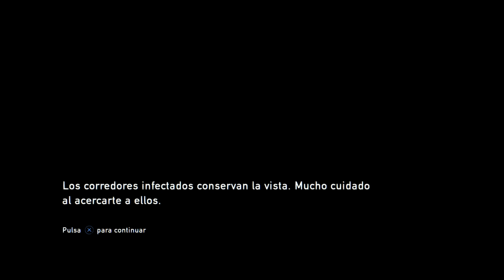The Last of Us Remastered PS4 Parte 6 - Español Gameplay (Modo Realista) Aleksangre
The Last of Us Remastered PS4 Parte 6
Español Gameplay (Modo Realista)
Aleksangre

ALEKSANGRE